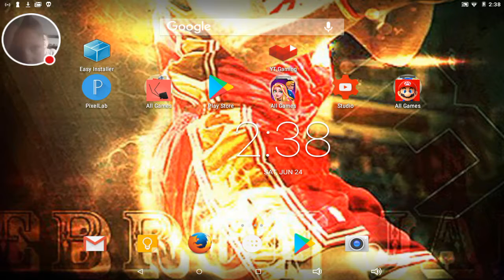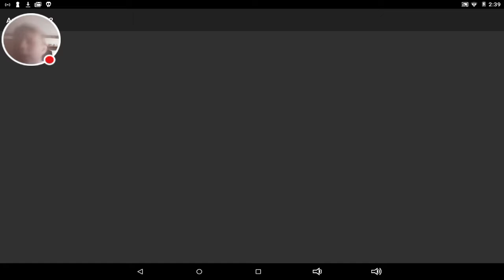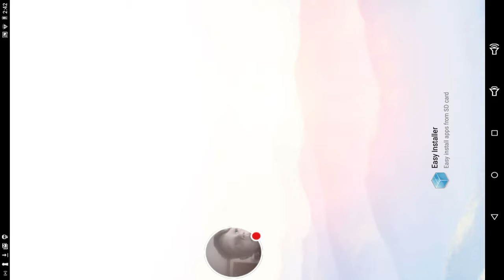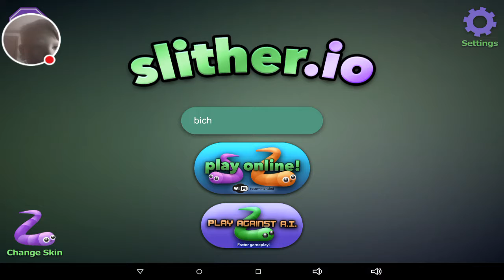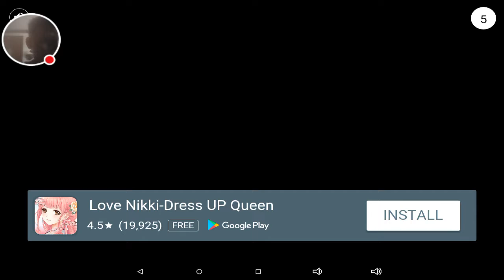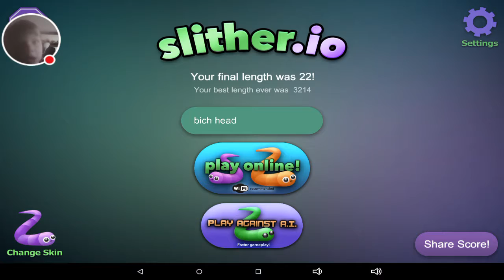lets play slithy-o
please susribe to me and do not for get a like